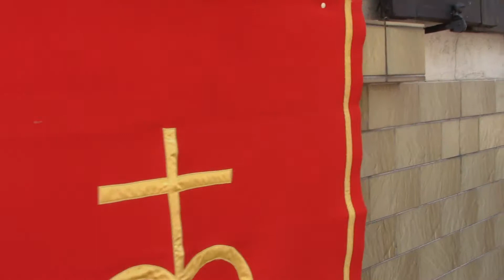Pfaff Summer 2017 Corpus Christi Procession